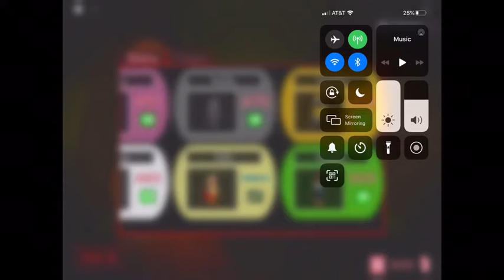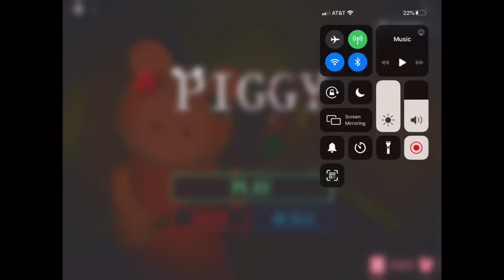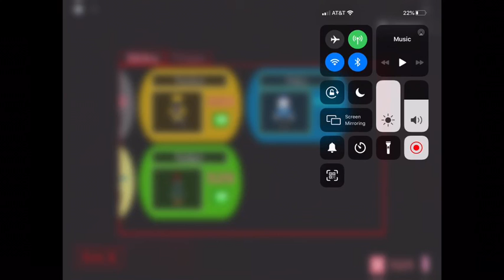Chapter 6 of piggy series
Chapter 6 of piggy